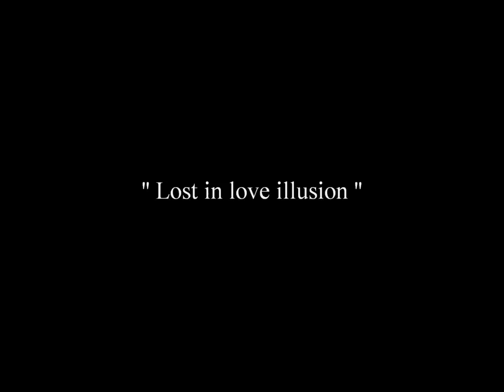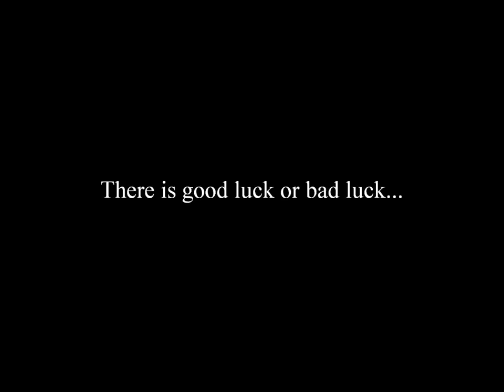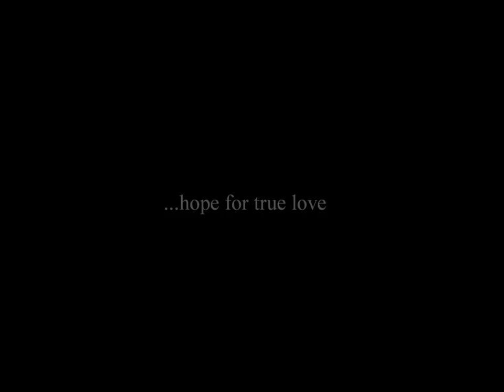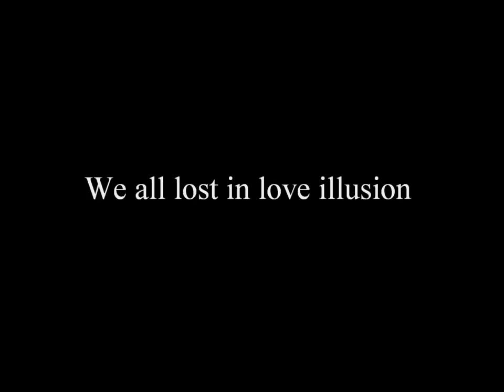Beautiful illusion...by L.AGITI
Enjoy the beautiful painting, I've been working on that painting 27 hours, the size of the painting is: 60 x 80 cm.